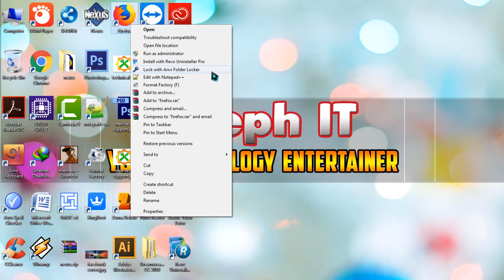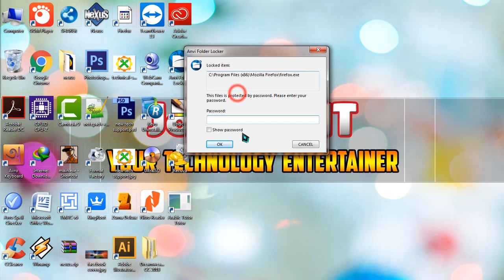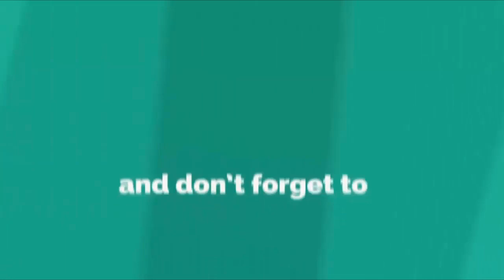How to Lock Desktop Icons with Password | Secure Icons with Anvi Folder Locker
Are you trying to lock your desktop programmes and browsers with password ?
Then this video is really meant for you and you can not easily know how to lock desktop icons with a password with Anvi folder locker.